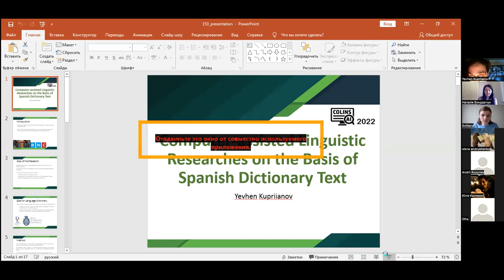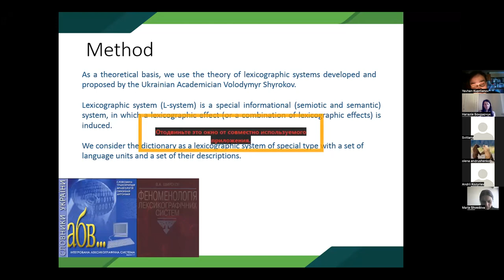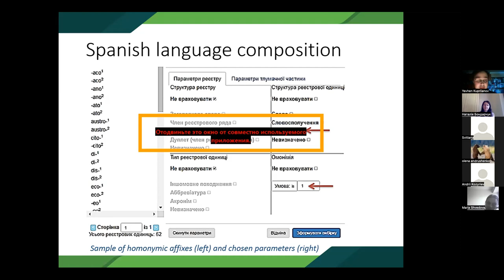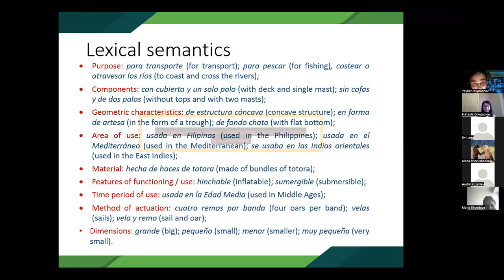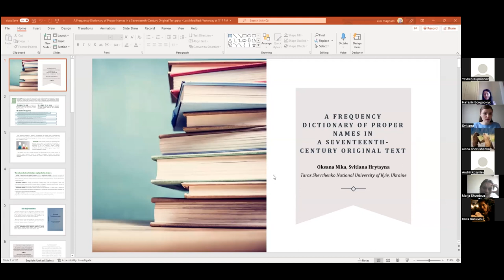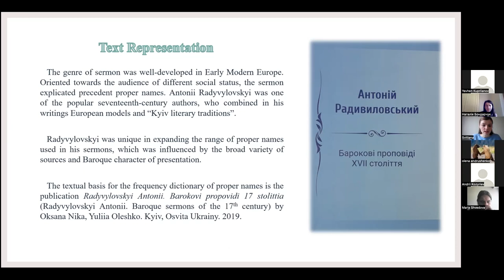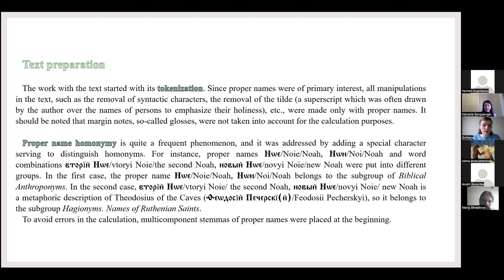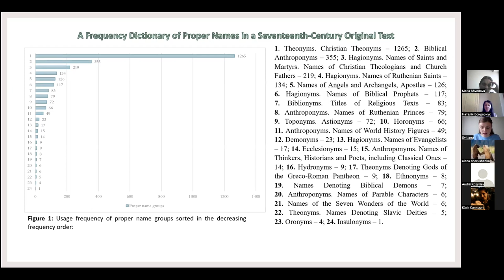Computer Linguistic Workshop. Corpus Technologies, Ontologies and Computer Lexicography. Part 1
Session Chairs: Olena Levchenko, Nataliya Bondarchuk

Yevhen Kupriianov. Computer-assisted linguistic researches on the basis of Spanish dictionary text

Svitlana Hrytsyna and Oksana Nika. A Frequency Dictionary of Proper Names in a Seventeenth-Century Original Text